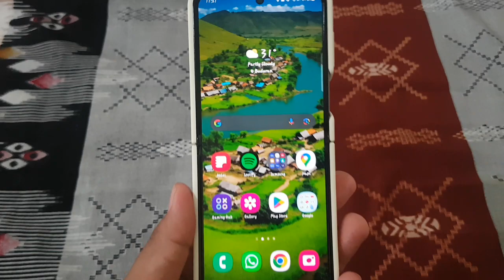How to set Preload Pages in Google Chrome | Android Phone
Preloading pages in Google Chrome can significantly improve your browsing experience by loading web pages in the background before you even click on them. This feature helps reduce loading times and ensures that your favorite websites are ready to go when you need them. If you're looking to set up preload pages in Google Chrome on your Android phone, follow these simple steps:

**Step-by-Step Guide:**

1. **Open Google Chrome:** Launch the Google Chrome app on your Android phone.

2. **Access Chrome Settings:** Tap on the three-dot menu icon located in the top-right corner of the browser window to open the Chrome menu.

3. **Navigate to Settings:** Scroll down the menu and select "Settings" from the list of options.

4. **Find Site Settings:** In the Settings menu, scroll down and tap on "Site settings."

5. **Access Preload Pages:** Under Site settings, look for an option related to page preload or preload settings. This option may vary depending on the version of Chrome you're using.

6. **Enable or Disable Preload Pages:** Tap on the preload pages option to access the preload settings. Here, you'll find the option to enable or disable page preload. Toggle the switch to turn preload pages on or off according to your preference.

7. **Additional Settings:** Chrome may offer additional settings related to page preload, such as the option to preload only over Wi-Fi or to preload certain types of content. Explore these options as needed.

8. **Save Changes:** Once you've made your desired changes, tap the back arrow to save your settings.

Congratulations! You've successfully set preload pages in Google Chrome on your Android phone.

By following these steps, you can optimize your browsing experience on Chrome by preloading pages and ensuring faster access to your favorite websites.